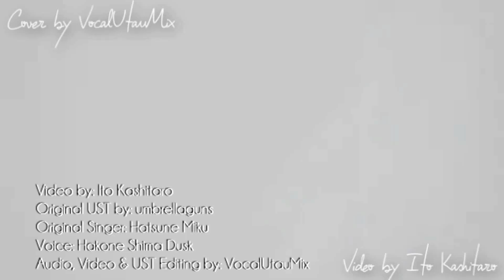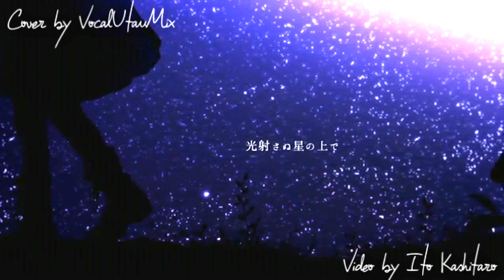【Hakone Shima 箱音シマ DUSK】「Starduster Extended Version」【UTAUカバー】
Song by: Hatsune Miku
UST by: umbrellaguns
Voice: 箱音シマ DUSK (Hakone Shima DUSK)
Audio, Video and UST Editing: VocalUtauMix